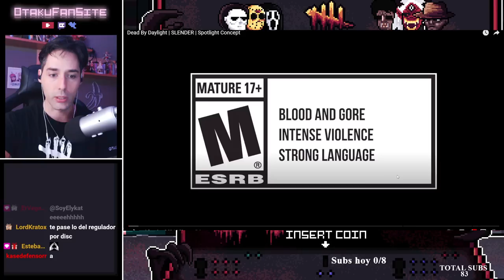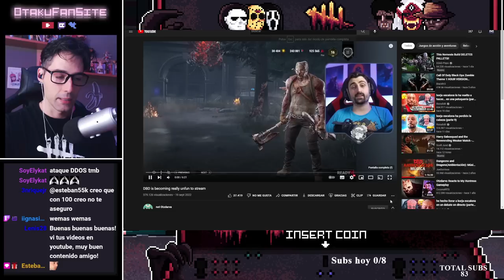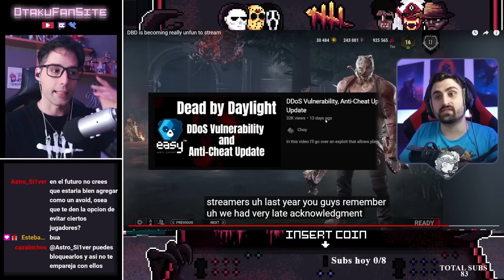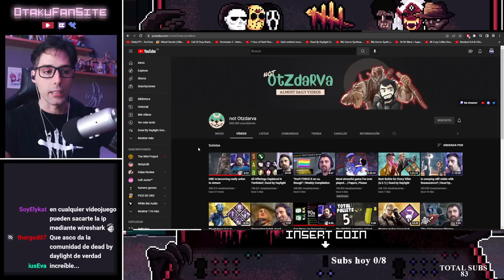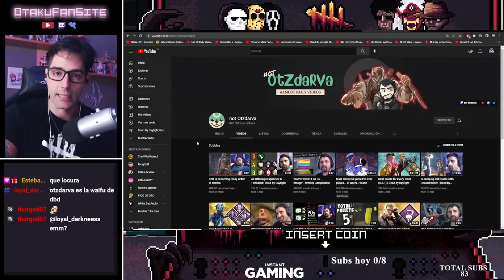💢 ¡¡¡OTZDARVA QUIERE DEJAR el DBD SI NO BUSCAN una SOLUCION YA!!! NO es DISFRUTABLE 💢